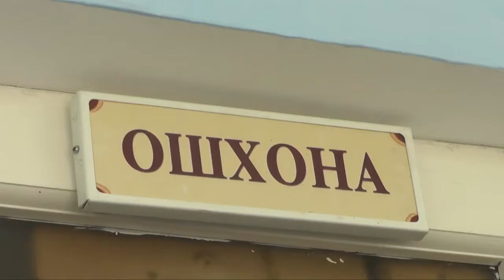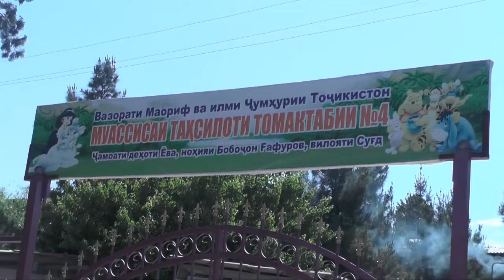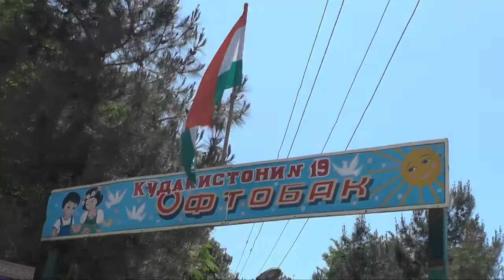СУҒД: БАЪДИ ЭРОД ҲОЛАТИ ОШХОНАИ КӮДАКИСТОНҲО ЧИ ГУНА АСТ?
Сардори раёсати маорифи вилояти Суғд ҳангоми ҷамъбасти фаъолияти се моҳаи аввали соли 2022-юм аз камбудиҳо ва ҷой доштани ҳолатҳои ногувор дар ошхонаҳои муассисаҳои томактабӣ изҳори нигаронӣ карда буд.  Баъд аз эроди сардори раёсати маорифи вилояти Суғд  то кадом андоза мушкилот бартараф гардид? Шӯъбаи иттилоотии ТВ СМ-1 дар якчоягӣ бо намояндаи Маркази назорати давлативу санитарӣ ва эпидемиологии вилояти Суғд имрӯз ҳолати санитарии ошхонаи  чанде аз кӯдакистонҳои шаҳри Хуҷанду ноҳияҳои  Бобоҷон Ғафуров ва  Ҷаббор Расуловро   аз назар газаронид.